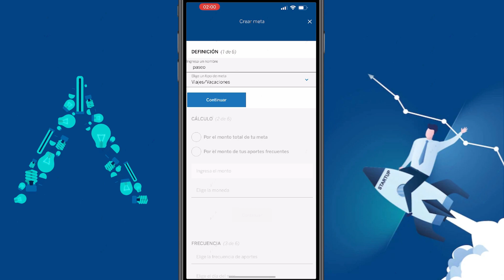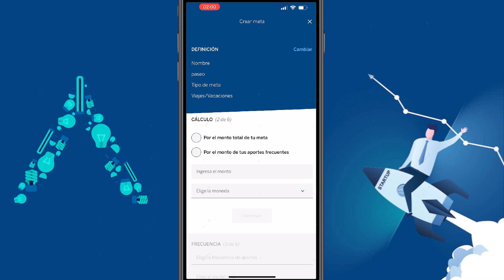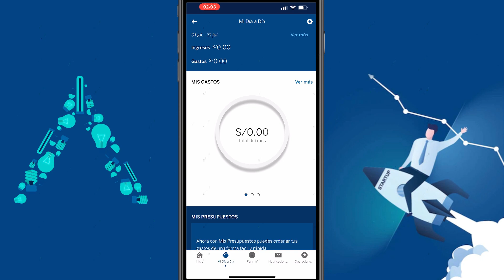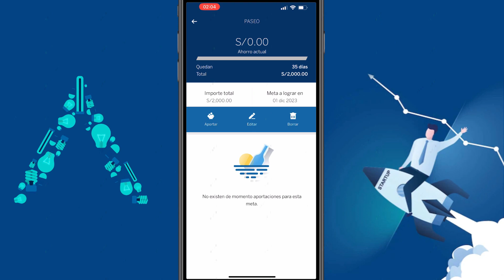Como crear una META DE AHORRO con BBVA (Gratis)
Hoy aprenderás a crear una meta de ahorro con BBVA, es gratis y puedes disponer de tu dinero en cualquier momento. Crea tu meta de ahorro con BBVA y haz tus sueños realidad.